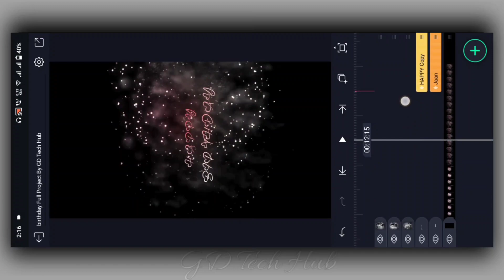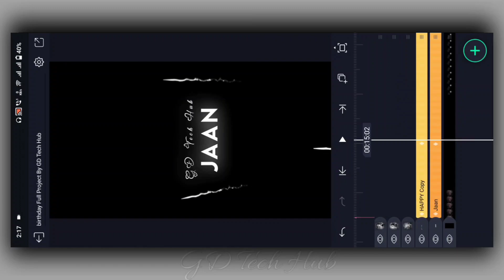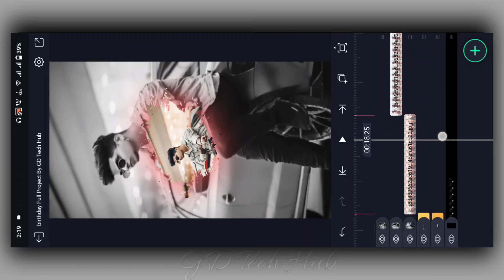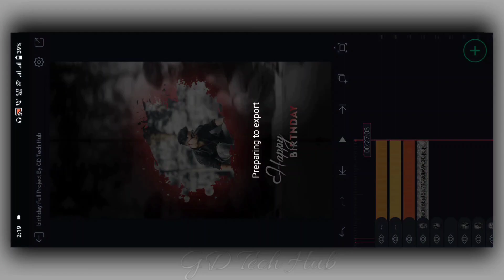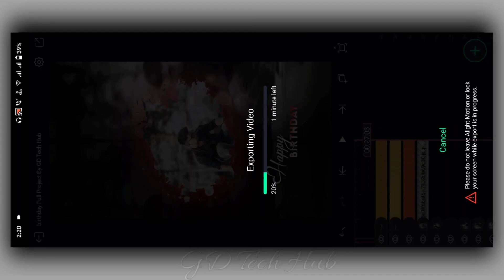Birthday status editing | alight motion | Happy Birthday Video editing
Music link 🖇️

Project Video

Preset link 🖇️

Birthday Lyrics Status
Birthday black screen Lyrics status
happy birthday status editing 2022

                   (Bihar)